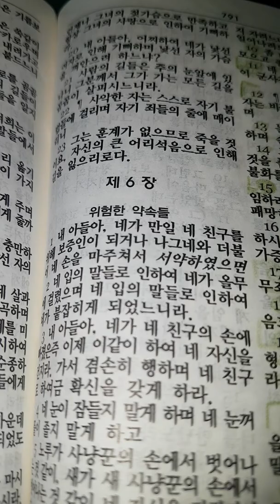KJB 흠정역 잠언 제 6장 듣기